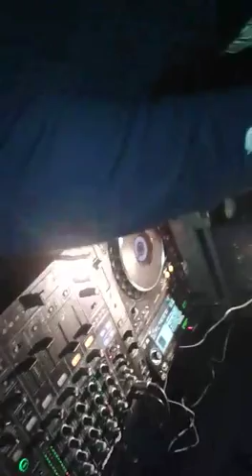Hangar 22 Matt E BiseSimone Cantone Dj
Serata Con Ospiti Speciali Matt E Bise Dei VideoTuber In Consolle Simone Cantone Dj Affermato Della Movida Catanese Lavora Per La Dtm Disco Menagement Da 2 Anni Lo Hanno Visto Protagonista Molte Serate Come Gigi D'agostino,Amedeo Andreozzi,Fabio Colliricchio,Francesco Monte..
Partecipante Del Contest Top Dj Che Si É Svolto A Catania Nel Locale Area 51
Qualificandosi In 2° Posizione Su 24 Persone,Lo Vediamo In Azione Passando Il Suo Nuovo Genere In Sperimentazione La Moombathon Misto Tra Raggaeton e Commerciale Latin House,In Ogni Serata É Impossibile Non Ballare A Ritmo Della Sua Musica Travolgente. Il Sottoscritto Nato A Catania Il 14/11/1998 Inizia La Sua Carriera Da Dj Suonando Nelle Feste Di Compleanno Dei Suoi Amici,Andando Avanti Inizia Ad Entrare Nei Gruppi Organizzativi E A Suonare Nei Vari Locali Della Città Di Catania E Provincia Il Suo Primo Gruppo É Il Royal Events Di Eros Mazzeo E Enzo Drago,Dopo La Chiusura Del Gruppo Inizia A Farsi Strada Da Solo Tra I Vari Locali Di Catania,Con Il Passare Del Tempo Il Nome Si Diffonde Ed Inizia Ad Avere Quel Successo Che Tanto Sognava,Nel Estate Del 2015 Entra A Lavorare Al Maeva Beach Come Dj Da Lido Dove Incontra Alessandro D'urso Noto Organizzatore E Vocalist Di Catania,Ha Organizzato Tutti Gli Anni Il Summer Is Coming Facendo Numeri Pazzeschi,Il Quale Diventa Manager E Lo Lancia Nelle Serate Più Grandi Di Catania Come Cristian Marchi,Gabry Ponte,Summer Is Coming.